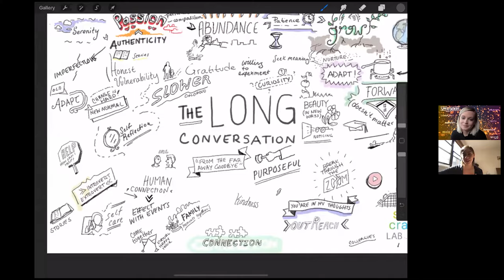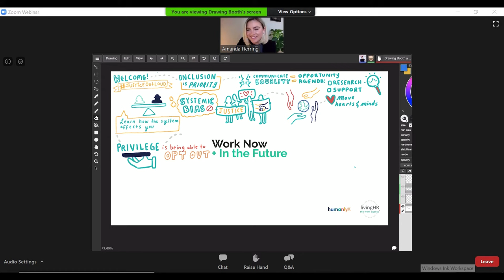Virtual Event Offerings by Drawing Booth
From digital sketching to graphic recording, Drawing Booth has a variety of virtual options to engage your audiences.